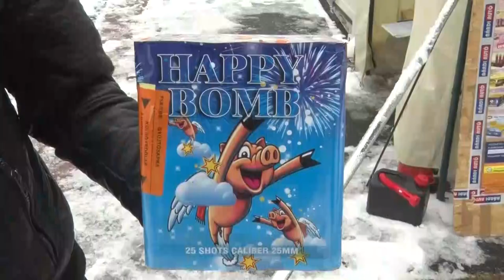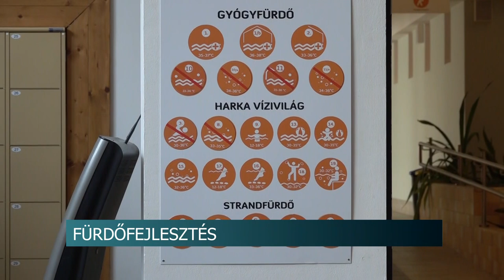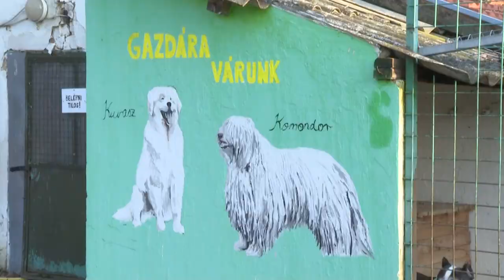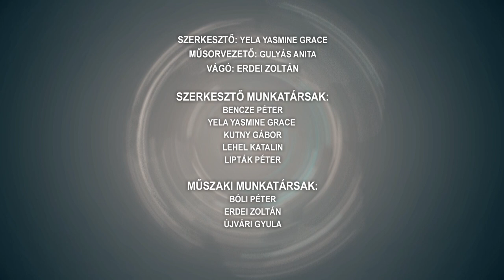Híradó - Tolnatáj TV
Sok dolguk volt a rendőröknek - verekedések és balesetek is történtek Tolna megyében karácsonykor
Együnk együtt egyformát, Bátaszék - 1500 adag étel készült idén
Országos Jótékonysági Vadászat
 Nagy károkat okozott az aszály - drámaian gyenge lett a kukorica termés 2022-ben